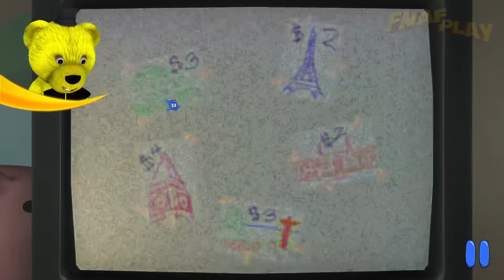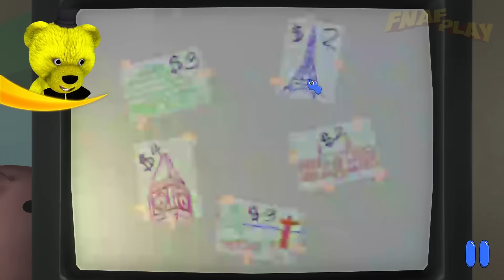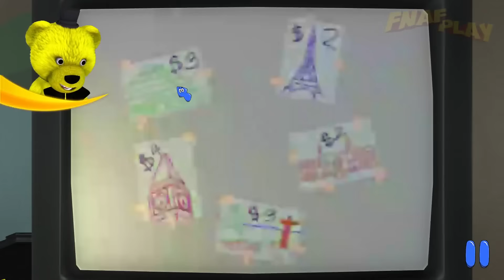Эта Игра Тебя НЕ Отпустит 😫 Amanda the Adventurer 2